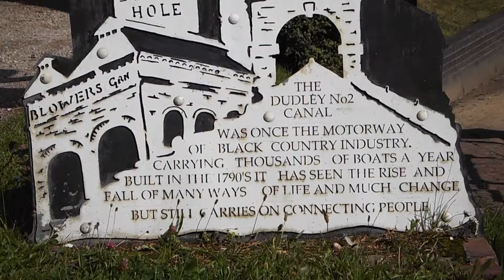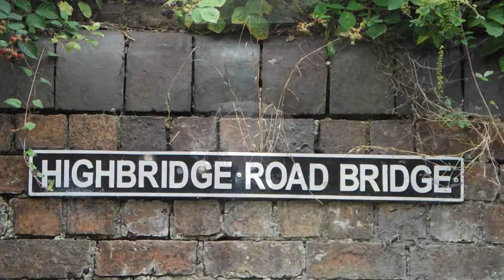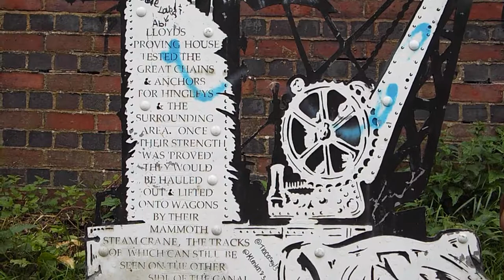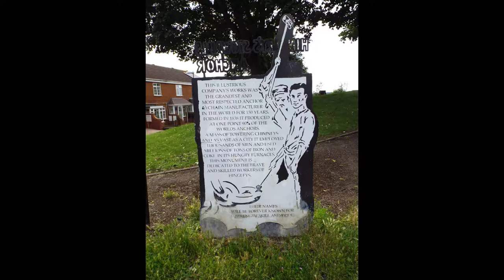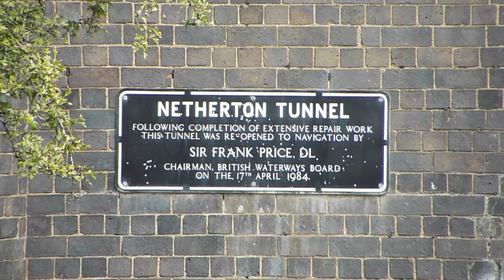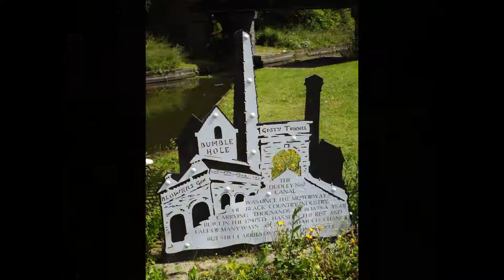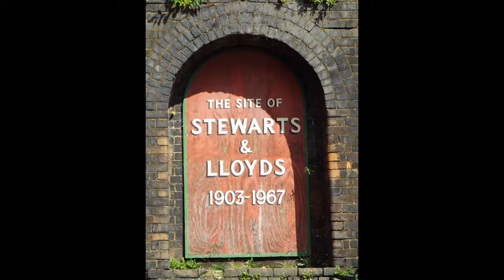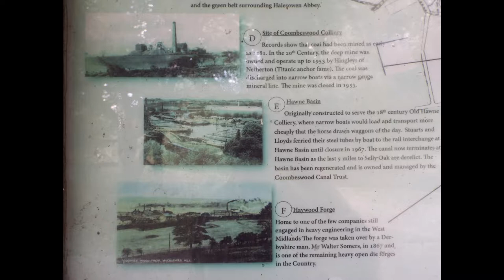Dudley no.2 canal 2019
photographs and videos taken along the Dudley no 2 canal
from Parkhead Locks to Coombs Wood Bridge.
Dudley Tourism Leaflets.
please note due to the age of these leaflets and videos some of the information above maybe out of date.